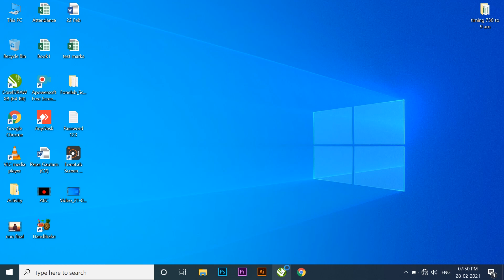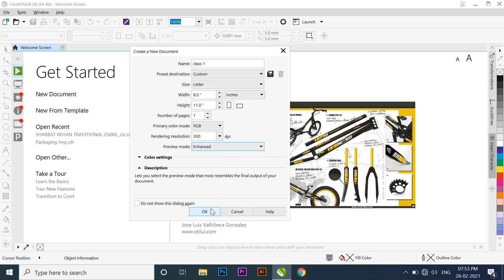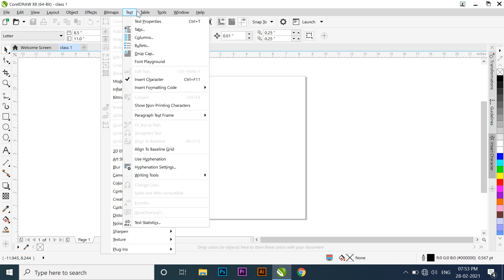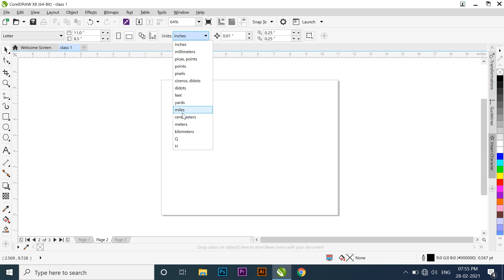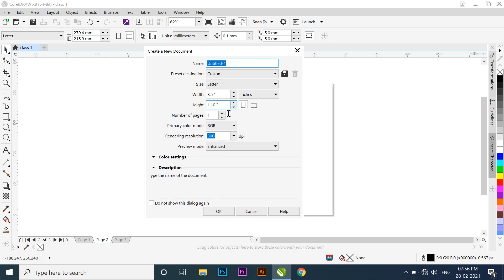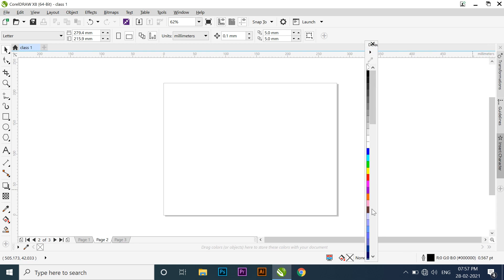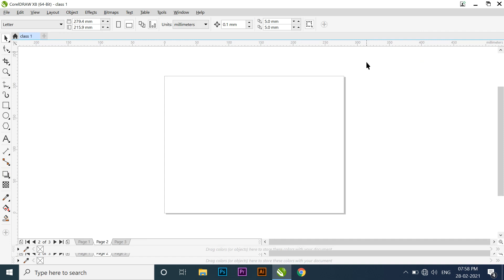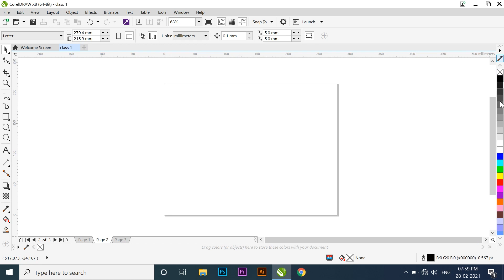CorelDraw Tutorial || Interface || Day-1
if this video is helpfull so hit like button..